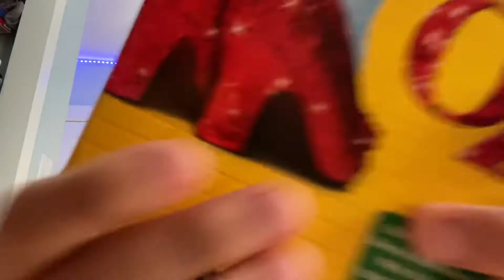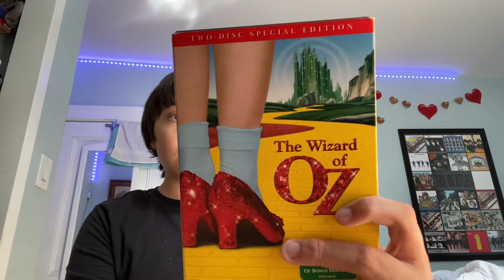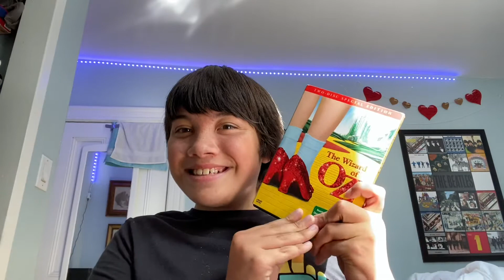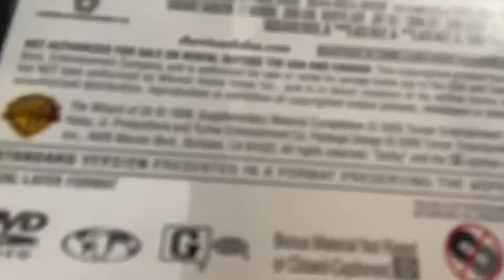The Wizard Of oz